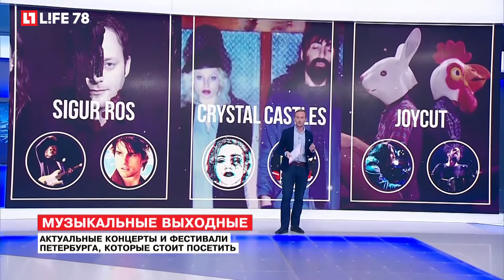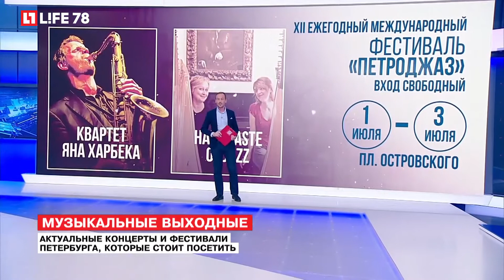Актуальные концерты и фестивали Петербурга, которые стоит посетить